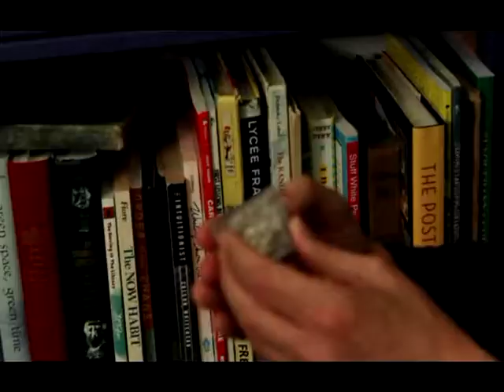OK Stupid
(Note: There are some minor instances of explicit language.)

Ed (Jonathan Caws-Elwitt) and Sue (Megan McGrath) met on the OK Cupid internet dating site, and have emailed and talked on the phone for a few weeks. Sue wants to meet in person, but Ed isn't so sure.

Written by George Lenker
Sound Recordist - Josh Sitron
Songs engineered by Zack Danziger
Guitar - Zack Danziger
Drums - Mark Cleveland
Bass - John Harrison
Vocals - Tom Knight and Alyssa Breguet